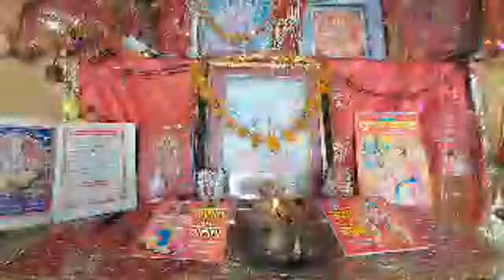Highlight 11:05 – 16:05 from Live Maa Ambe Pooja Path